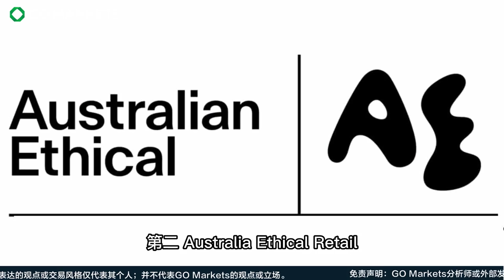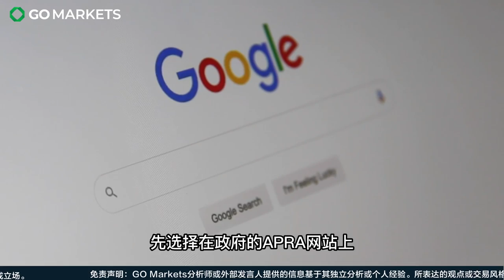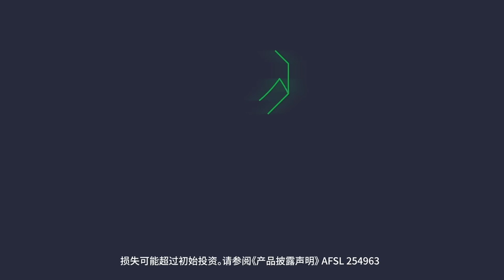在澳洲如何选择一家最好的养老金公司 | GO Markets 每日财经点评